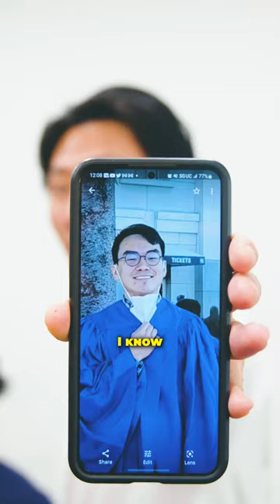This hairstyle is called the layered scissor cut with tapered sideburns